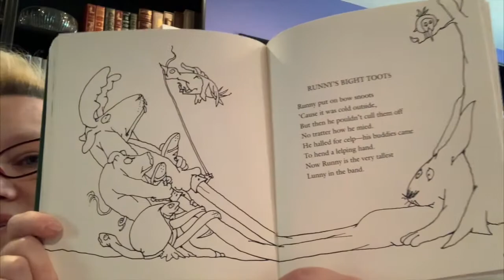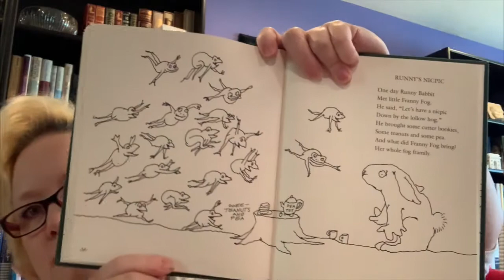Runny Babbit Video #9 - April 24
Ws. Murman is back with more of your Ravorite Fabbit! This time, we hear about his Bow Snoots and lots and LOTS of Garty Pames.  (Have you played any of them?)

Look for Runny Babbit video #10, coming soon!

(This book is being shared with the permission of the publisher, Harper Collins.)